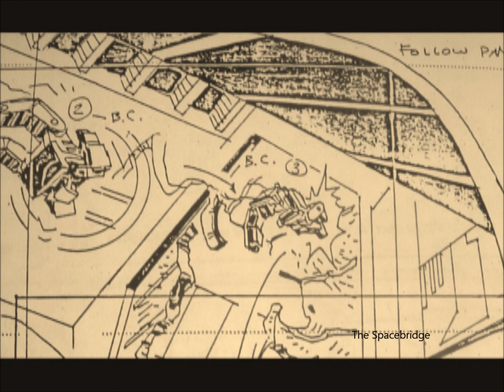Transformers The Animated Movie 1986 - Deleted Scene Devastator Falls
This is a recreation of a deleted scene from the 1986 Transformers movie made from a set of production used storyboards. I have included a section of the film either side so you can see where it would fit in. I believe this scene was animated as it exists in very late production notes & music was written to accompany it. It was cut as Nelson Shin felt it ruined the flow of Primes attack leading up to his battle with Megatron. Ultra Magnus, Tracks, Sideswipe & Red Alert were picked to attack Devastator as they all have rocket launchers. Hope you like